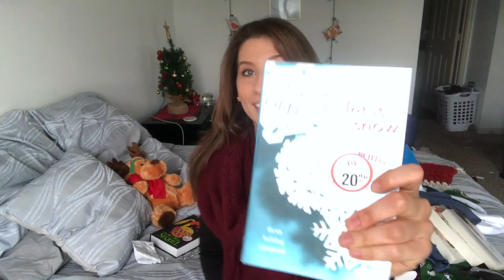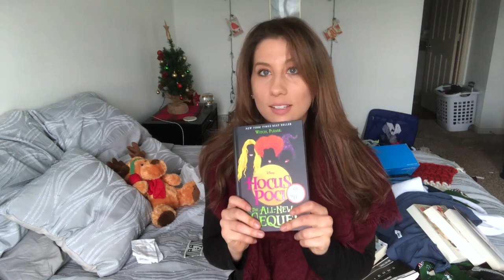BLACK FRIDAY SHOPPING HAUL ! (Books, fashion, beauty)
My Very Practical/splurge BLACK FRIDAY SHOPPING HAUL ! (Books, fashion, beauty) 🛍

Girls gotta shop and I did - til I dropped- and ran out of money... but I definitely did have a strategic plan to the shopping madness. I needed shoes 😅 the rest. well. whatever! Haha 😆

At least everything I got is now useful — right?! 🤷🏻‍♀️🎁

NEW VIDEO EVERY: Sunday, Wednesday, & Friday! ☃️